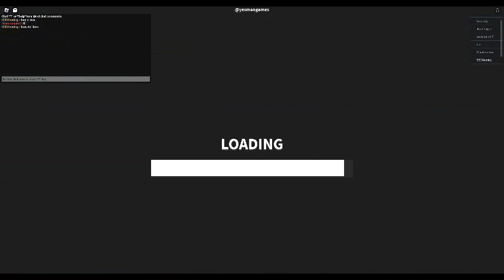robloxapp 20230625 1927458